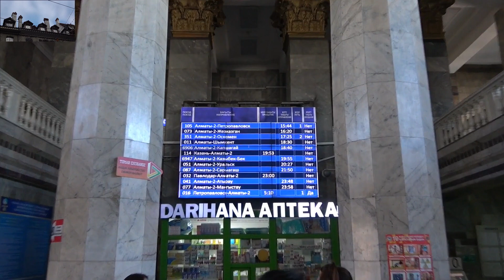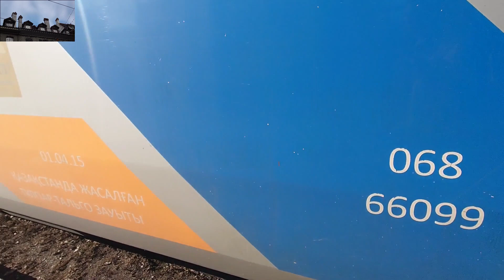カザフスタン アルマトイ タルゴ発車！ Kazakhstan Almaty Talgo